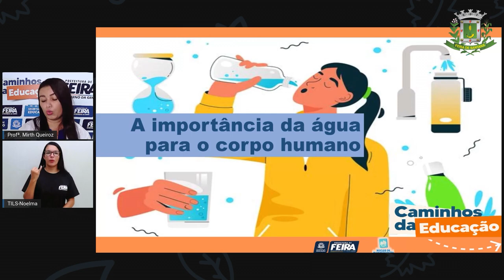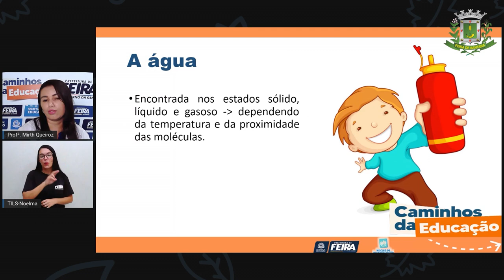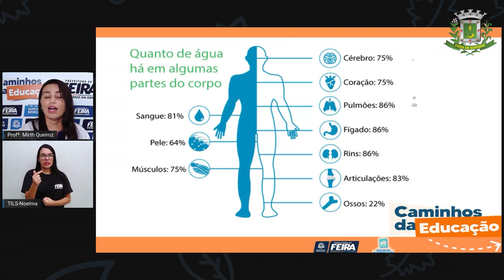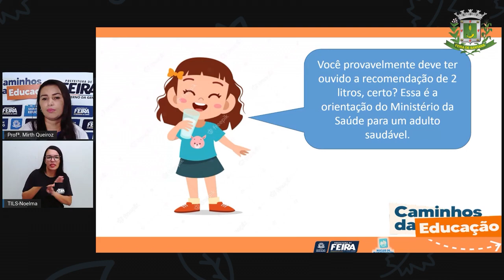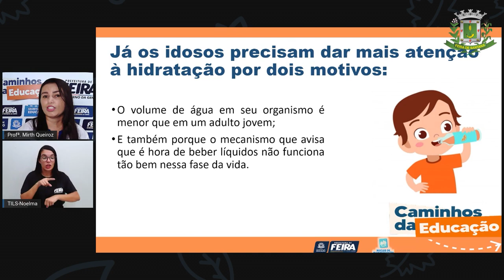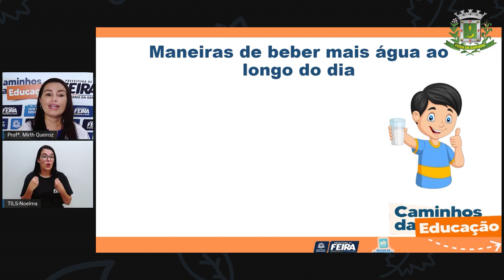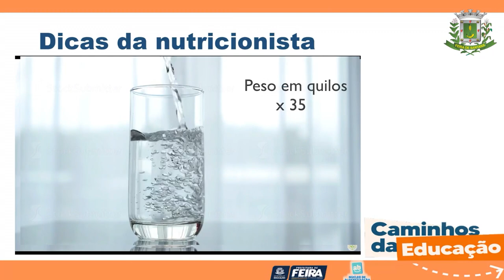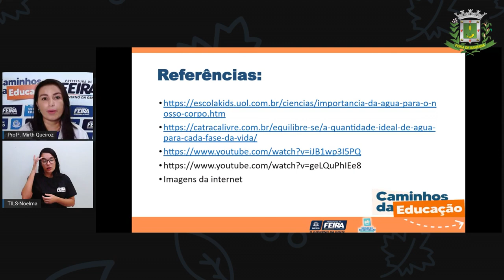4ºANO AULA 173 MAT e C NAT A importância da água para o corpo humano PROFª MIRTH